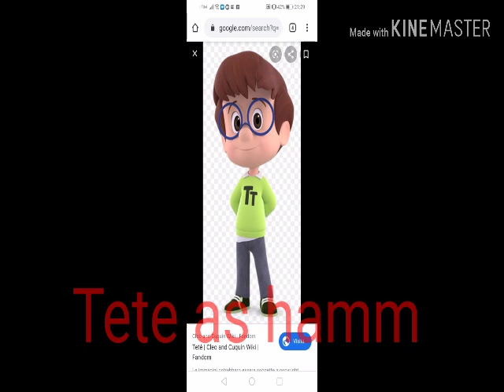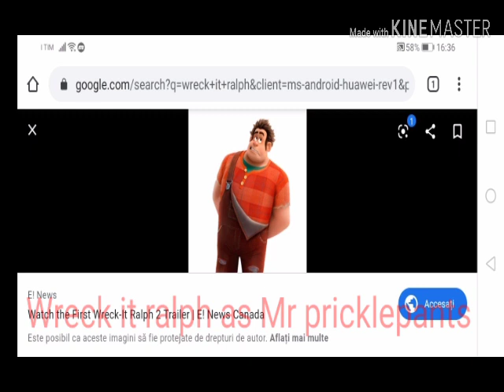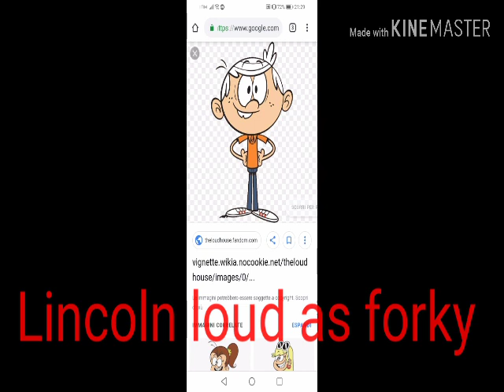Toon story cast video